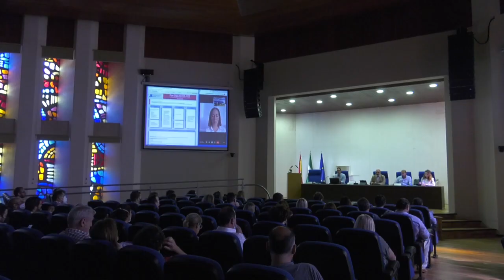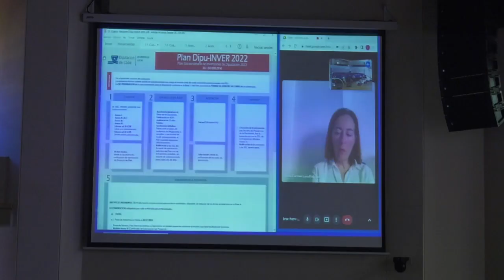CÁDIZ | DIPUTACIÓN ACLARA DUDAS DE LOS AYTOS PARA APLICAR LOS NUEVOS PROGRAMAS DE INVERSIONES